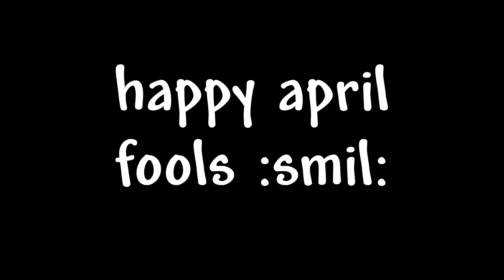Terraria, But I Have The CHEAT SHEET Mod...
Yeah, I didn't plan on uploading today, but then I got a good idea for the most difficult challenge that has ever existed...

Check out Da Bois!

Check out Terraria!

Terraria is an action-adventure sandbox platformer game developed by Re-Logic.